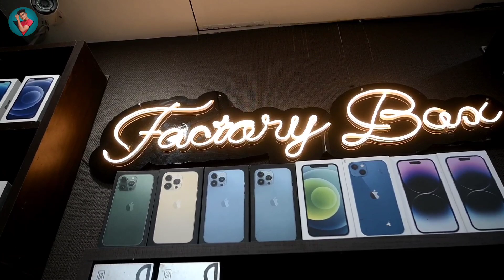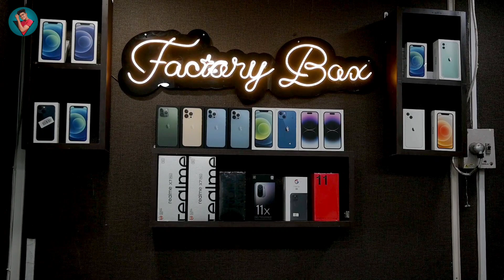Patna Cheap Mobile Market | Used Phone | Second Hand Mobile | 4500/- शुरू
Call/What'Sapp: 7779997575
SEE OUR PROFILE ON:OLX, GOOGLE SEARCH, INSTAGRAM,YOUTUBE, FACEBOOK, MESSENGER,INDIAMART, JUSTDIAL..

Four Wheeler
any documentation.